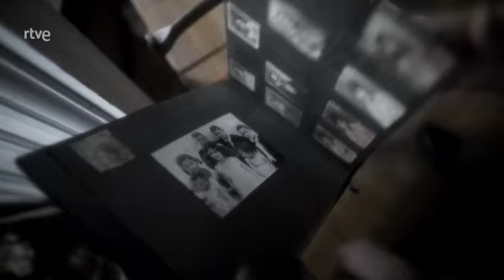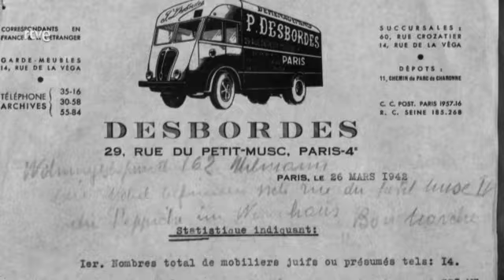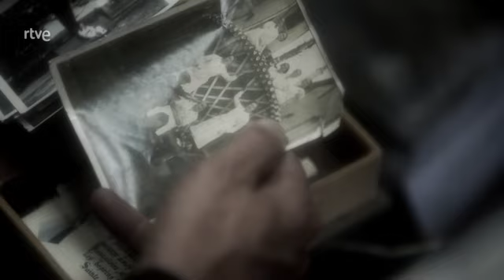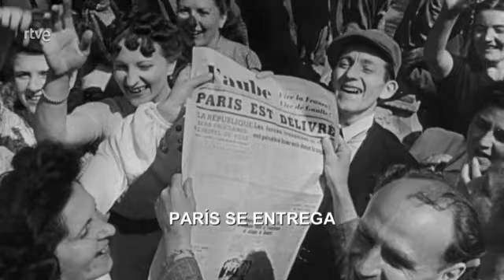Operación mobiliario El saqueo de los pisos judío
El documental se basa en la memorias de Maurice Wolf, un joven judío polaco de 20 años, que conoció todo el engranaje de la Operación Mobiliario.